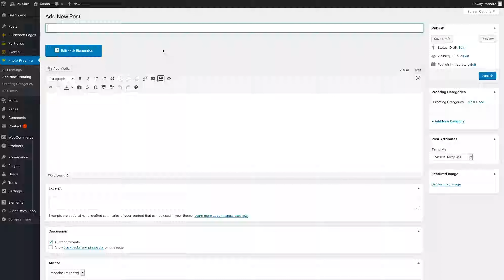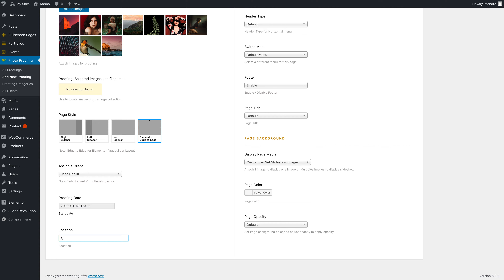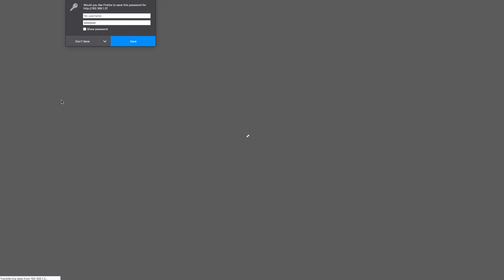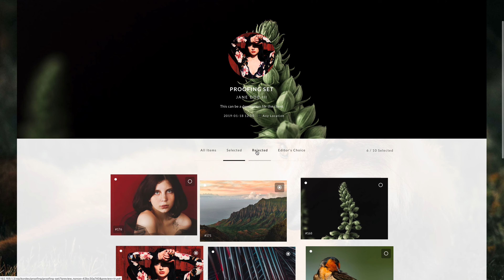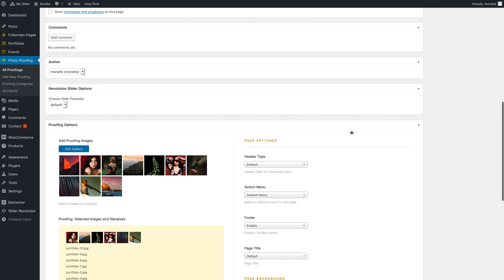Kordex - Create Proofing Set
Create a Proofing set assigned with a Client.